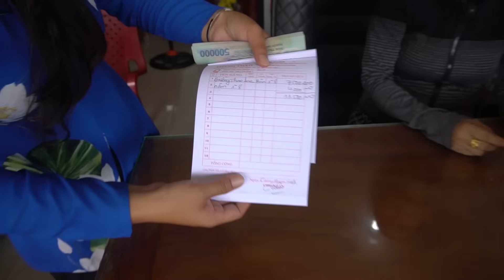Mua Giường và Nệm cho Ngôi Nhà Mới của GĐ Kim Vàng từ Tấm Lòng của Anh Alex Ching Wu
Chân thành cám ơn tấm lòng nhân ái của anh Alex Ching Wu đã gửi tặng món quà lớn gồm giường và nệm mới cho ngôi nhà mới cất của gia đình Kim Vàng.
Chân thành cám ơn tấm lòng nhân ái của 3 mạnh thường quân : Anh Alex Ching Wu, Chú Đạt Dương, Anh Chị Joe Trinh đã chung tay giúp sửa chữa nhà em Kim Vàng.
Các bạn xem giao lưu với nhóm:
Fanpage :